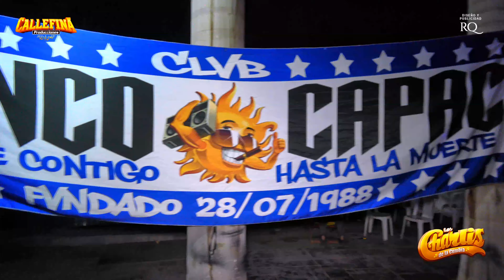MIX ABANDONADO - LOS CHARLIS DE LA CUMBIA - FELIZ CUMPLEAÑOS CHINO MARKINA - CALLEFINA PRODUCCIONES